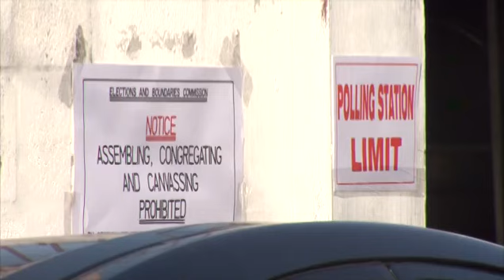OPPOSITION MP WANTS COLLABORATION ON CRIME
Opposition MP Dinesh Rambally is urging politicians to wake up and stop the bickering amongst themselves and focus on the welfare of citizens.

He says crime is out of control and all sides need to work together now.

Tv6's Nicole M Romany tells us more.